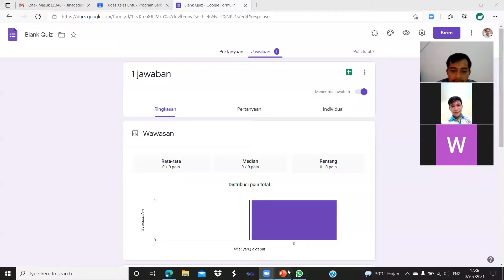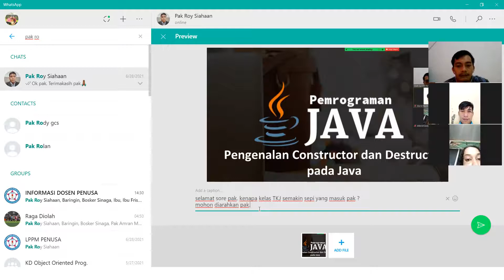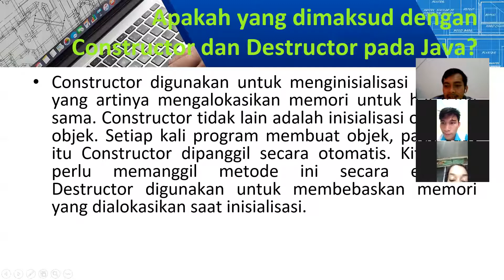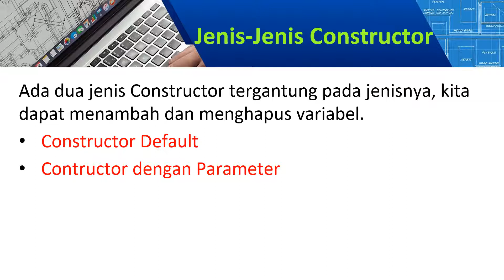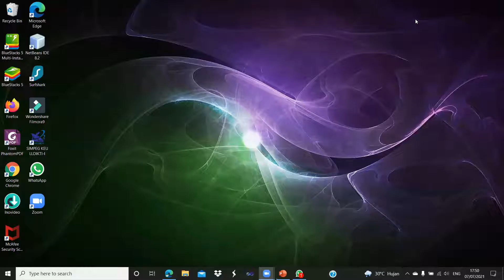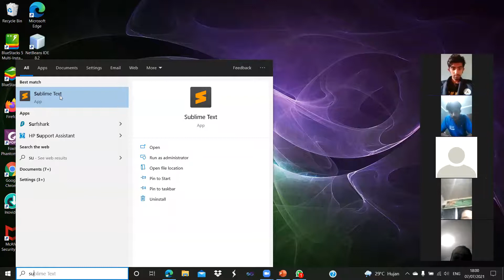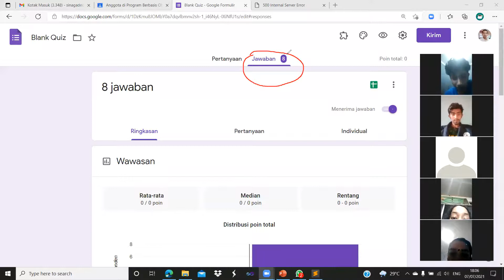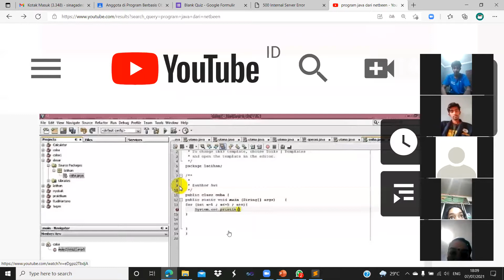Memahami Tingkatkan Akses Member dan Class (Modifier)